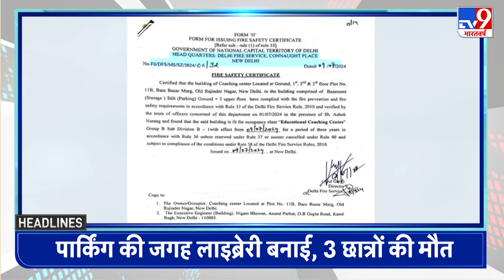Top Headlines: 1:00 PM की खबरें | Rajinder Nagar Hadsa | BJP Meeting | Man Ki Baat | PM Modi